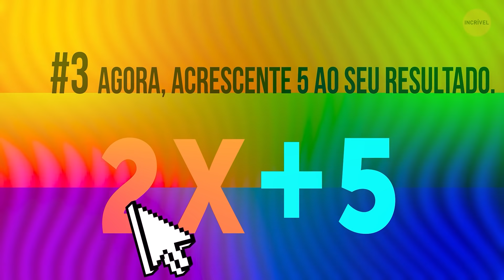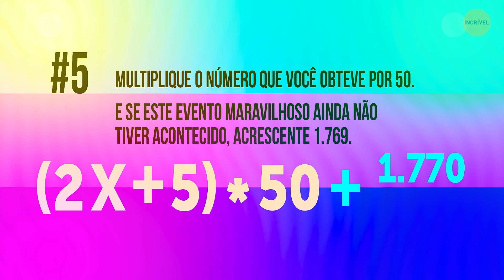Vou Adivinhar Sua Idade em Um Minuto (2020)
A idade é algo bastante interessante, pois determina muitas coisas sobre nós. Nós já descobrimos a que geração você pertence, mas será que conseguimos adivinhar sua idade exata? Spoiler: conseguimos fazer isso agora mesmo! Este teste só tem 6 passos simples! Que tal tirar a prova, e depois fazer isso com seus amigos? Pegue papel, caneta, e uma calculadora. Pronto? Então vamos lá! Prepare-se para ficar impressionado!

MINUTAGENS:
Passo 1 0:13
Passo 2 0:28
Passo 3 0:39
Passo 4 0:49
Passo 5 1:02
Passo 6 1:20
A gente sabe como te animar! Our App